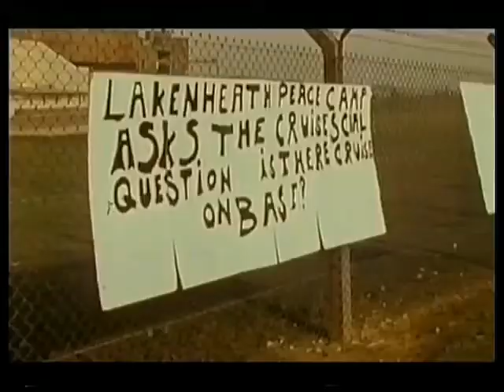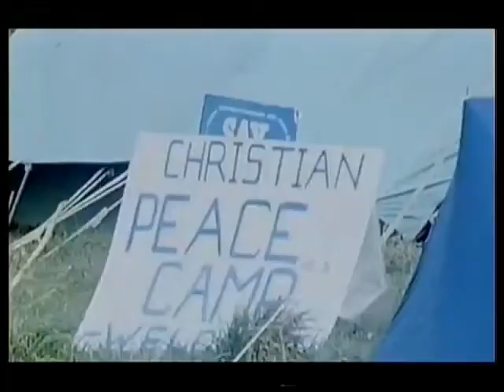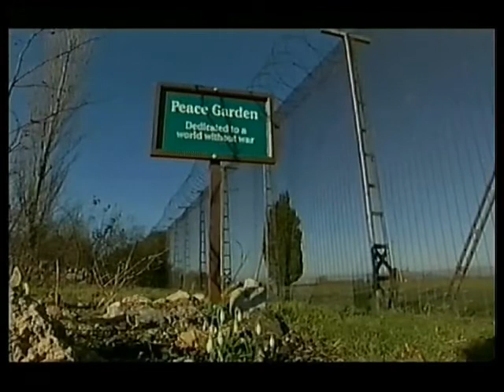Molesworth Rainbow Village 1984/2004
Looking back at the 1984 Molesworth Peace Camp and Eviction from 2004. Archive news footage and interviews with David Taylor in 1984 and 2004.
Extract from Anglia TV Looking Back programme broadcast 2004
Transfer from privately owned VHS tape.